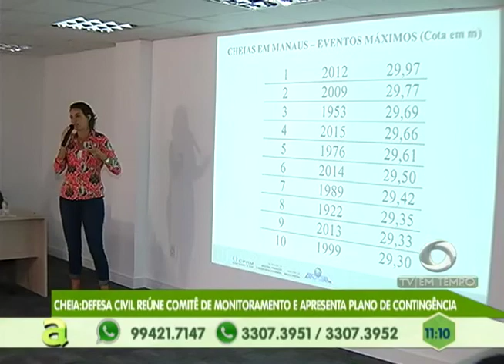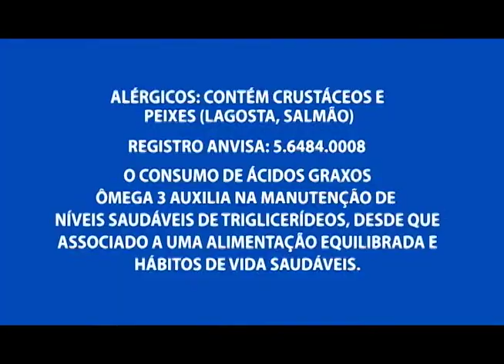Defesa civil reúne comitê de monitoramento e apresenta plano de contingência para a cheia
01º BLOCO AGORA 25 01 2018 - Defesa civil reúne comitê de monitoramento e apresenta plano de contingência para a cheia